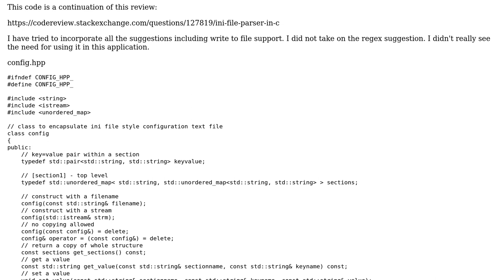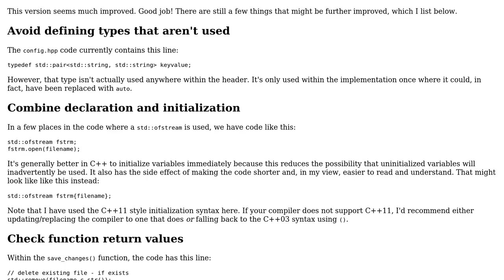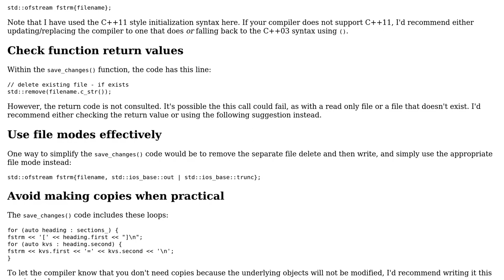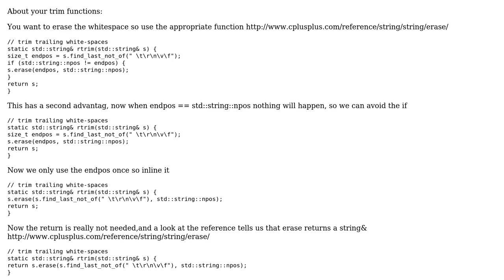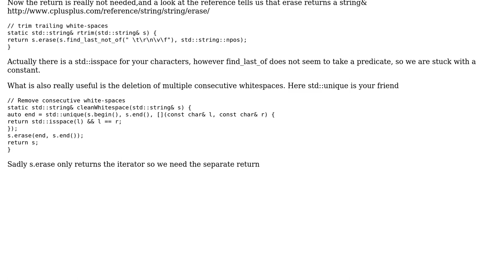Code Review: ini file parser in C++ - Take 2 (3 Solutions!!)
Code Review: ini file parser in C++ - Take 2

With thanks & praise to God, and with thanks to the many people who have made this project possible! | Content (except music & images) licensed under CC BY-SA | Music | Images & others | With thanks to user miscco user Martin York user Edward user arcomber and the Stack Exchange Network Trademarks are property of their respective owners. You are responsible for your own actions.